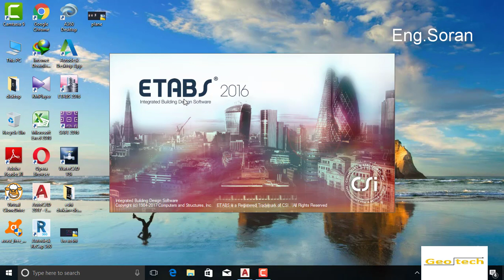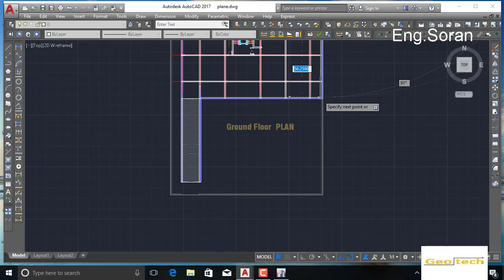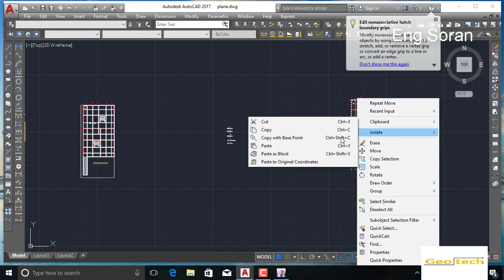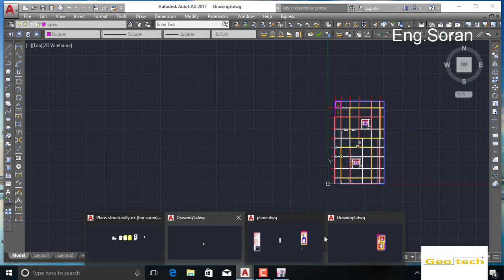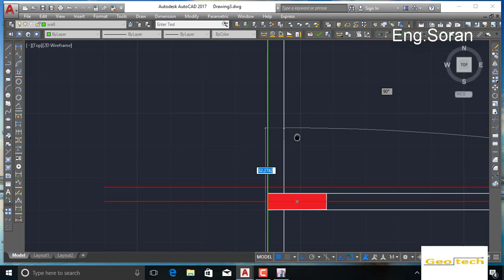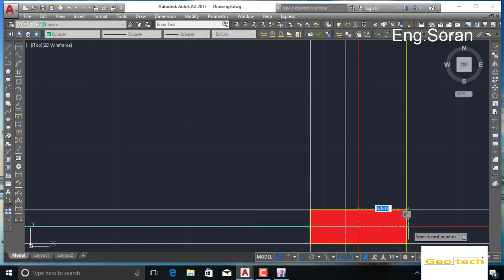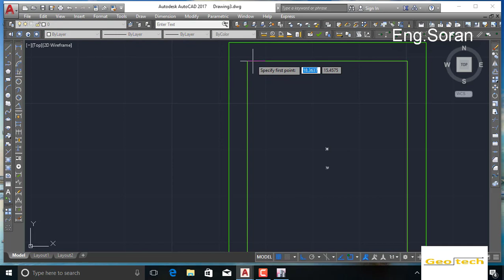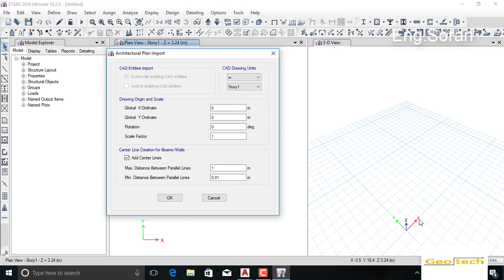CSI Etabs وانەی یەکەم تەواو کاری وانەکانی تر ١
سڵاو هاوڕیان
فەرومون لەگەڵ وانەی یەکەم لەسەر دیزاین کردنی بینایەکی چوار قاتی بە بەرنامەی ئیتابس ٢٠١٨